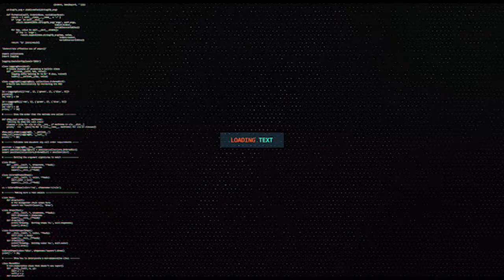WASAARADA DIINTA IYO WAQAAFTA AYAA WACYI U SOO JEEDISAY WASAARADA BIYAHA SOMALILAND